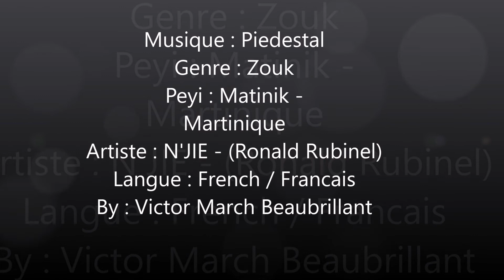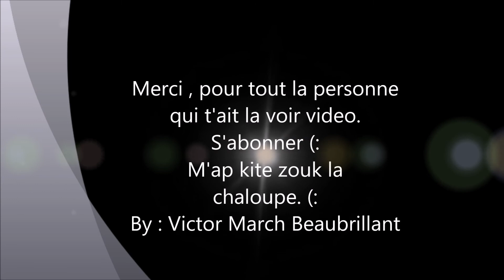Piedestal - NJIE (Zouk)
Piedestal Musique de zouk N'JIE.